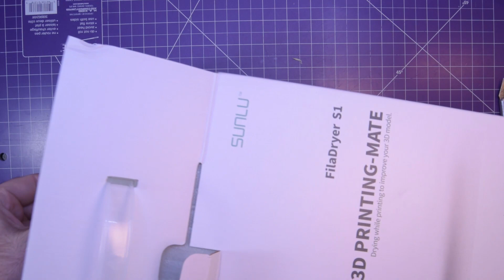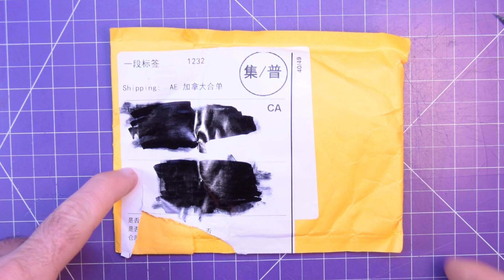Mailbag 88 - Enlightening!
Just another episode of Postbag! Mostly items for stock this time but I think they may lead to awesome projects!

Sunlu filament dryer
Amazon (canada)

IEC Connector box:

USB Programmer:

0603 and 0805 LEDs 5-Packs:

Fork Terminals: (UT + 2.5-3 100P)